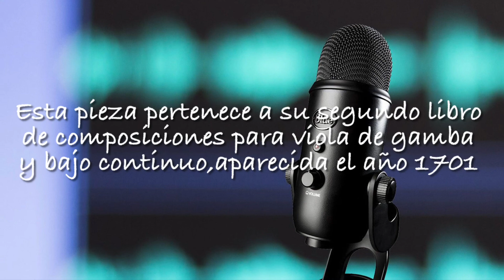Podcast "Las voces humanas"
Podcast "Las voces humanas". Proyecto Coñaripe-Liquiñe. Realizado por estudiantes de la Escuela Rural Llonquén. Región de Los Ríos.